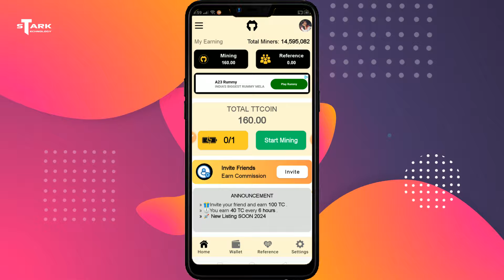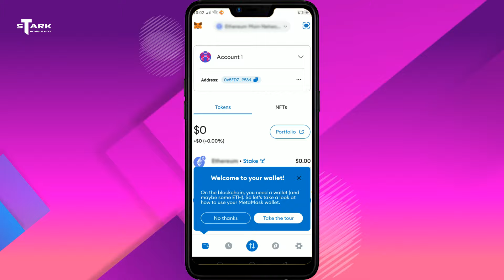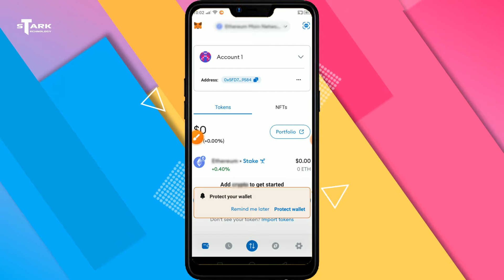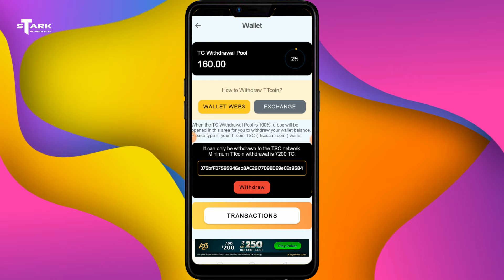💵TT Coin Withdrawal Kaise Kare | TTCoin Network se Paise kaise nikale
Agar aup TT Coin Network app se Paise withdrawal karna chate hai to janiye kaise aup TTCoin Network se paise nikal sakte hain. Maine aup ko TT Coin Network ka full features aur Withdrawal option ke bare main batayen hain sat hi saat TT Coin Network wallet se 7200 Tcoin kaise Withdrawal kare. To janiye TT Coin Network app kya hai aur Kaise TTCoin Network app ko use kare.

1. TT Coin withdrawal kaise kare
2. TT Coin withdrawal kaise kare 7200
3. TTCoin network se paise kaise nikale
4. TTCoin network kaise use kare

This is Not a Promotional video. Here I have tried to teach you somethings from my knowledge. Let's know about How to Withdrawal TT Coin Network app wallet balance.